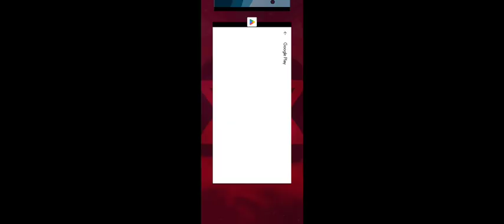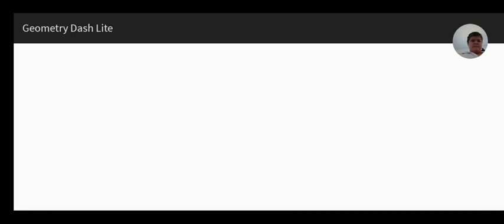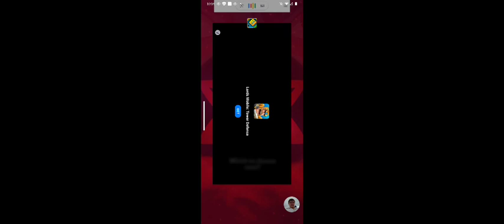Webcam Play: Playing Geometry Dash